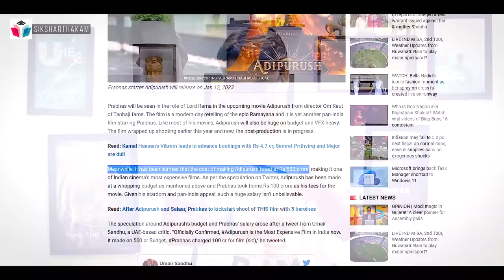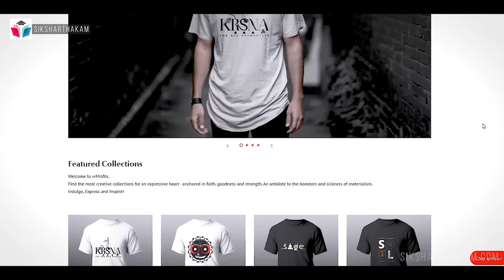Adipurush Teaser - Good or Bad | Reaction Video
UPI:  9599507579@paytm